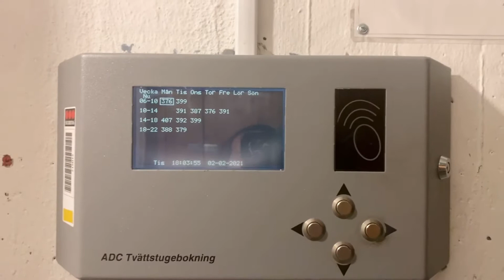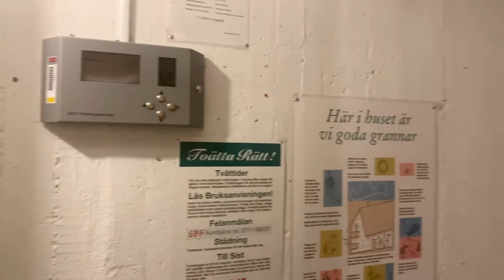Sa Basement, takot ka rin bang mag-isa?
Basement or cellar is one or more floors of a building that are completely or partly below the ground floor.